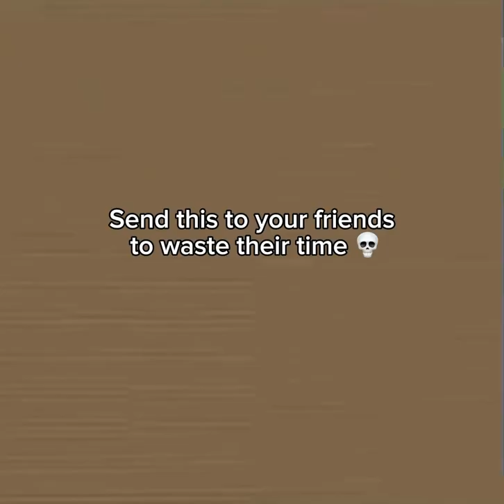I dare you